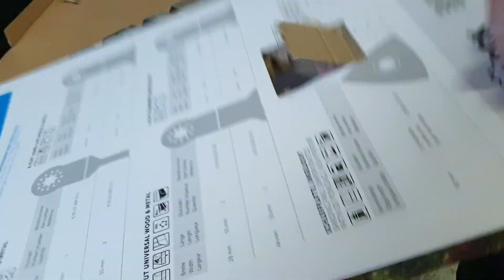3. Advent Kästchen öffnen.